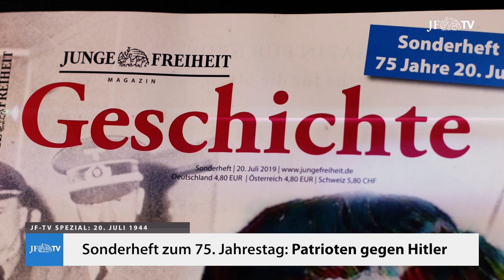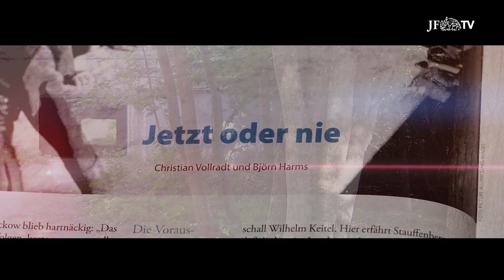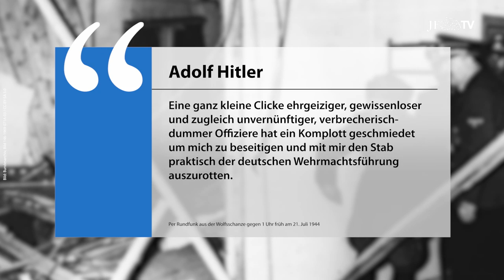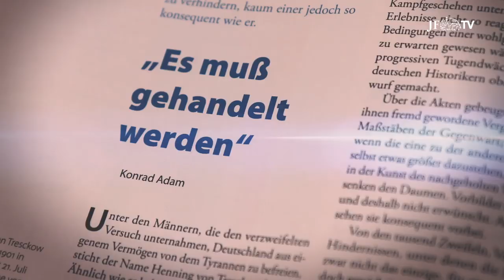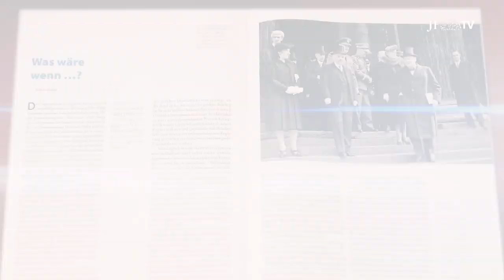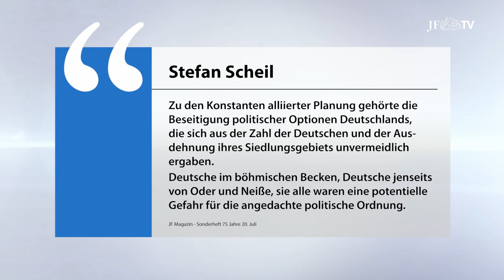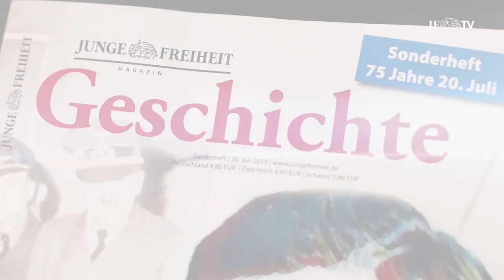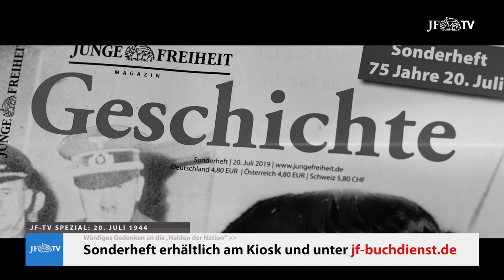Patrioten gegen Hitler (JF-TV Spezial zum 20. Juli 1944)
Vor 75 Jahren wagte eine Gruppe um Oberst Claus Schenk Graf von Stauffenberg den Aufstand gegen Hitler. Sie wollten den Diktator beseitigen und den Verbrechen des NS-Regimes ein Ende setzen. Sie wußten, daß die Gefahr hoch war, zu scheitern, aber sie wollten der Welt und der Nachwelt zeigen, daß die deutsche Widerstandsbewegung „den entscheidenden Wurf“ (Henning von Tresckow) gewagt hatte. Viele der patriotischen Helden bezahlten ihren Mut nach dem gescheiterten Umsturz mit ihrem Leben. Ihnen will die JUNGE FREIHEIT zum 75. Jahrestag des Attentats ein ehrendes Andenken bereiten.